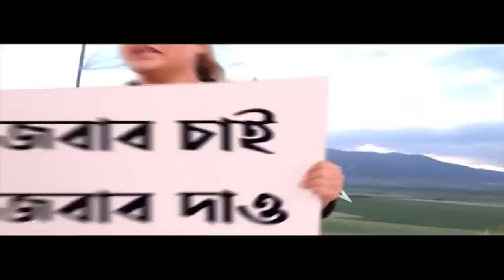Mamata Banerjee: কেন্দ্রীয় এজেন্সির অতিসক্রিয়তা নিয়ে বিধানসভায় তীব্র আক্রমণ করলেন মুখ্যমন্ত্রীর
মোদি নয়, এটা কেন্দ্র ও স্থানীয় বিজেপির কাজ। কেন্দ্রীয় এজেন্সির অতিসক্রিয়তা নিয়ে বিধানসভায় তীব্র আক্রমণ করলেন মুখ্যমন্ত্রীর। সিবিআই এখন আর প্রধানমন্ত্রীর অধীনে নয়, স্বরাষ্ট্রমন্ত্রকের আওতায়। মন্তব্য মমতা বন্দ্যোপাধ্যায়ের। দুর্নীতির বিরুদ্ধে এক নম্বরে প্রধানমন্ত্রী। পাল্টা বললেন শুভেন্দু অধিকারী।